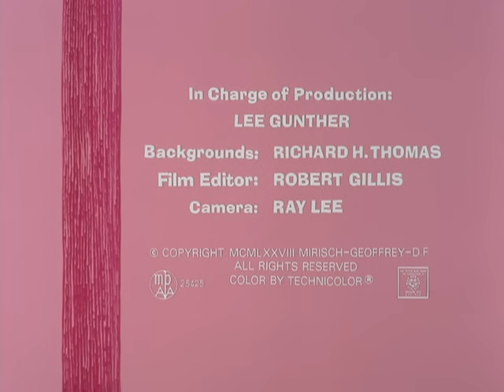The Pink Panther Show Episode 114 - Star Pink